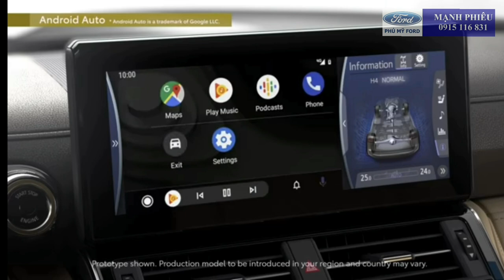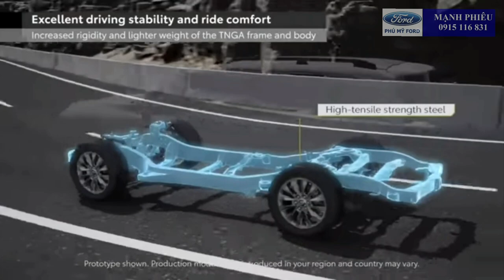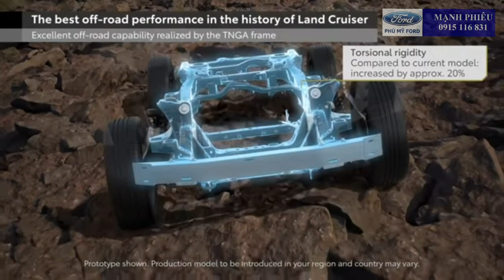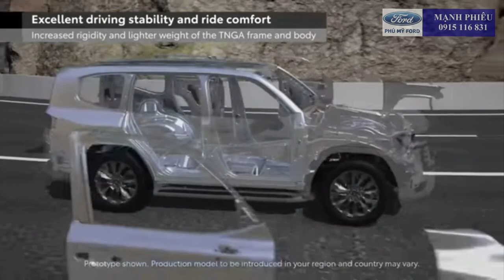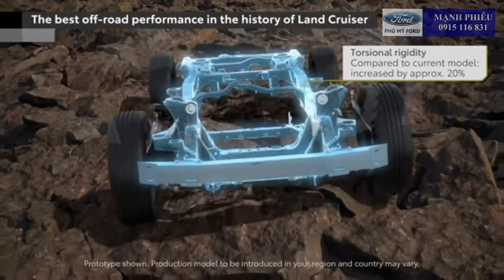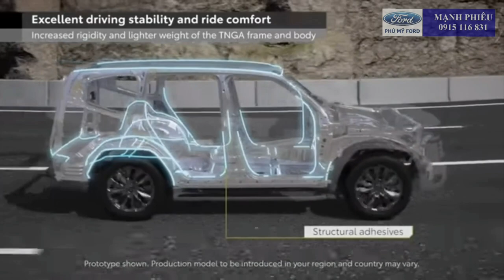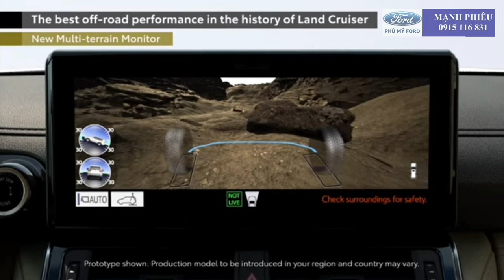Land Cruiser 2022 lột xác hoàn toàn mới đón đầu Ford Explorer tại Việt Nam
Toyota Landruiser Ford Explorer Land Cruiser 2022 lột xác hoàn toàn mới đón đầu Ford Explorer tại Việt Nam

Các bạn xem video review so sánh Toyota Land Cruiser 2022 vs Ford Explorer sắp ra mắt tại Việt Nam.

Nhận đặt cọc ngay Ford Explorer  hôm nay giá tạm tính 2 tỷ 268 thời gian giao xe dư kiến Tháng 12 .2021